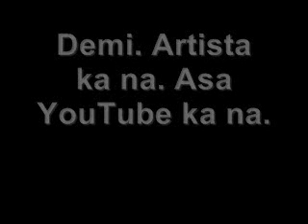Laughtrip ni Demi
Nahahyper nanaman si Demi!